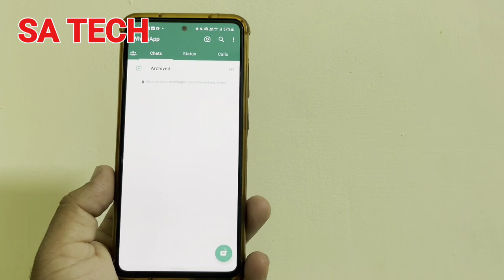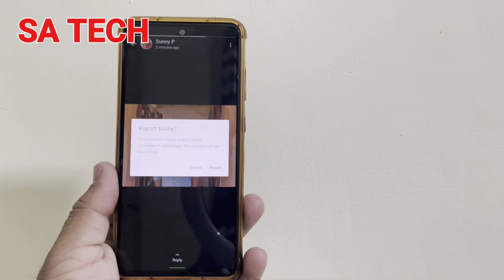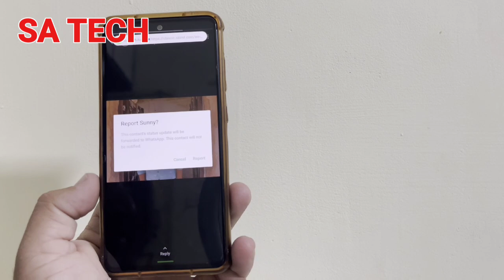WhatsApp New Report Status Updates Feature , WhatsApp New Update 2023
in this video i describe about Whatapp new feature report status updates